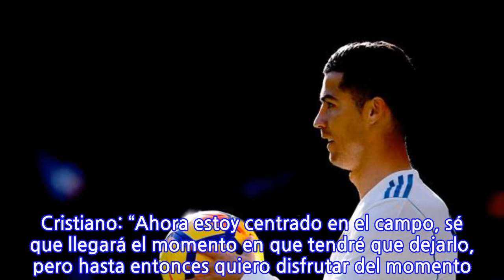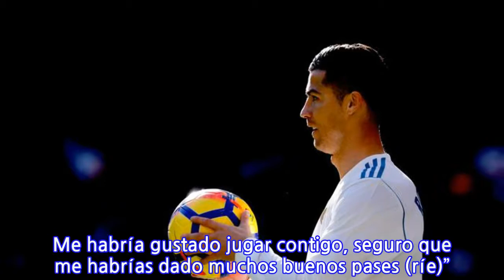Cristiano Ronaldo revela a qué se dedicará cuando se retire del fútbol